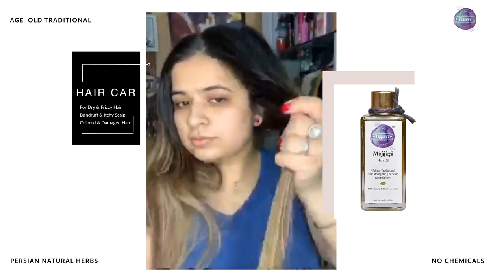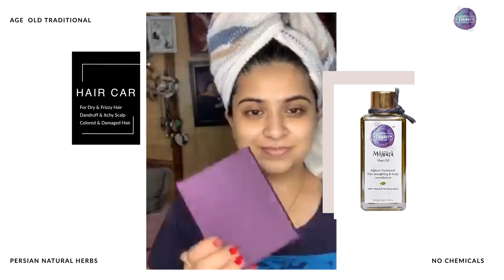Persian Hair Care: By Moazaja Hair Oil For Dry, Frizzy, Damaged and Colored hair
Description:
An-age-old traditional practice from the lands of silk route - Afghanistan & Persia. Brings you natural hair treatment, which deeply nourishes hair, stimulates healthy new hair growth & improves hair texture. This unique rare blend of 47 herbs and 12 base essential oils is prepared traditionally in a copper vessel. It has evolved over years of Unani practice and precision.  It’s made with Innayat and khuloos.

How to use:
Take a deep-rooted head massage with Moajaza hair oil from scalp till the end of the roots. Either keep it over night or for at least two hours. You can also take head steam post the hair oil massage, for oil to penetrate deeper into the scalp. Wash your hair with a mild shampoo and avoid using conditioners.

Benefits:
·       It helps in curing hair-fall
·       Initiates hair growth
·       Cures dandruff
·       Make dry hair very soft and nourished
·       Cures itchy scalp
·       Gives relief from headache
·       Gives nourishment and softness to rebounded, straightened and colored hair
·       Cures split-ends
·       Cures for fleas
·       Cures frizzy and extremely dry hair
·       Gives natural shine and bounce to the hair
·       Increases hair volume

Available variants:
35ml
100ml

Our products are sold in small quantities because the pure and chemical free ingredients are quite expensive

All of our products are 100% natural, vegan and handmade from scratch in small batches for quality and freshness.